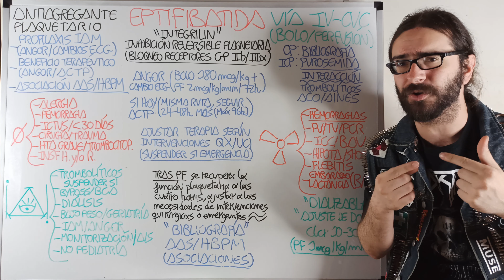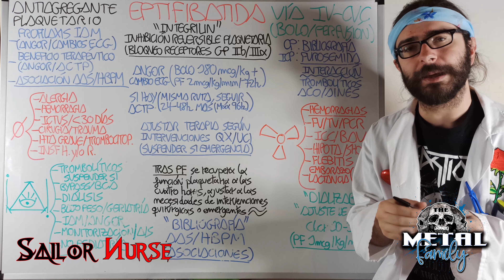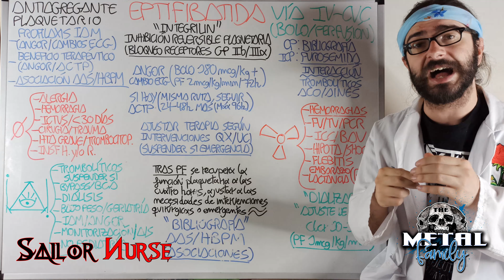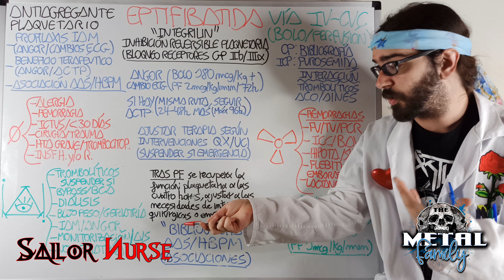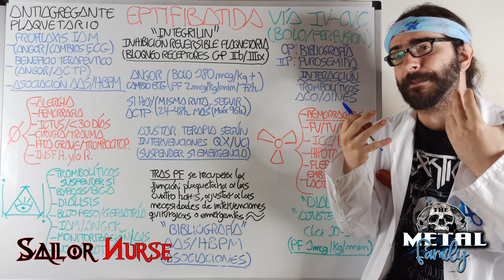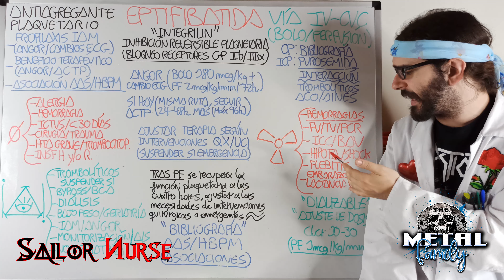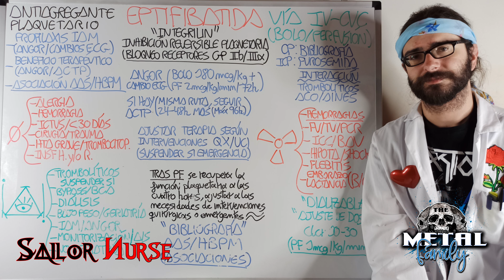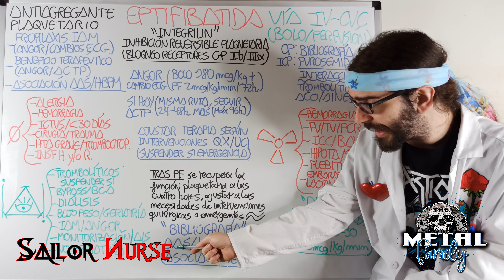💊 Eptifibatida "Integrilin" (Antiagregante)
Vídeo explicativo de la Eptifibatida (Integrilin) para Ciencias de la Salud
0:38 Presentación
1:21 Indicación
2:49 Precaución
6:07 Mecanismo de Acción
6:53 Administración
7:26 Posología
9:38 Terapia en Y
10:37 Adversidad
12:24 Observaciones